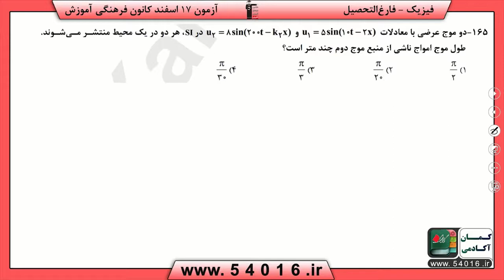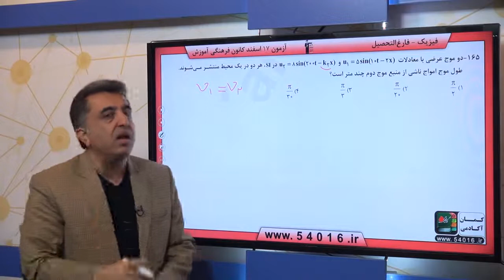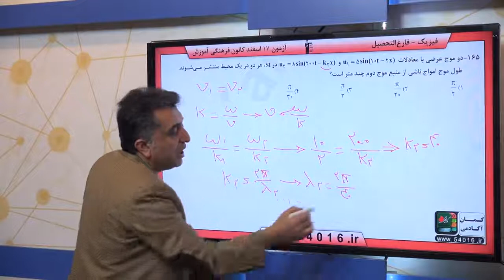پایه چهارم تجربي فيزيك پيش‌دانشگاهي موج‌هاي مکانيکي سوال 165 درصد پاسخگویی 35